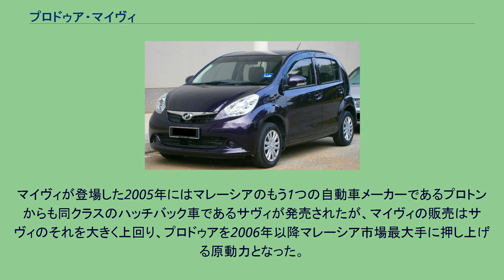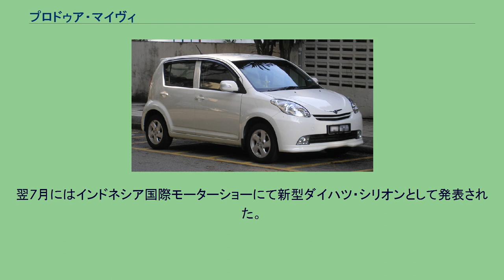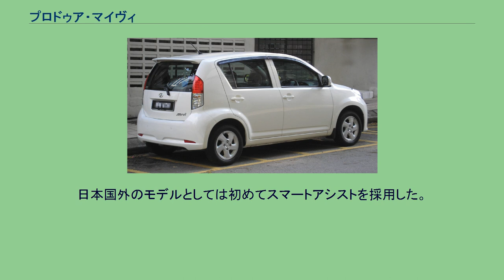プロドゥア・マイヴィ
マイヴィ（MYVI）は、マレーシアの自動車メーカー、プロドゥアによって製造される小型ハッチバック車である。
ダイハツ工業とトヨタ自動車の共同開発車ダイハツ・ブーン/トヨタ・パッソ（3代目以降よりブーンの完全なOEMとなる）をベースとする小型ハッチバック車である。
2005年の発売以来、（2011年5月までに）マレーシア市場で累計487,400台を販売し、2006年から2010年まで5年連続ベストセラー車となっている。
マイヴィが登場した2005年にはマレーシアのもう1つの自動車メーカーであるプロトンからも同クラスのハッチバック車であるサヴィが発売されたが、マイヴィの販売はサヴィのそれを大きく上回り、プロドゥアを2006年以降マレーシア市場最大手に押し上げる原動力となった。
2005年5月発売。
初代ブーン/パッソをベースに開発された。
エンジンは直列3気筒 1L EJ-VE型エンジンと、ベースのブーン/パッソにも搭載される直列4気筒 1.3L K3-VE型エンジンの2種類が用意され、1Lエンジンには5速マニュアルトランスミッションのみが、1.3Lエンジンには5速マニュアルトランスミッションおよび4速オートマチックトランスミッションが組み合わせられる。
特別仕様車の「スペシャルエディション (SE: Special Edition) 」も用意され、専用バンパー、サイドスカート、スポイラーなどが装備される。
マイヴィはマレーシアの自動車雑誌「Autocar ASEAN」のカー・オブ・ザ・イヤー2005/2006を獲得している。
2008年8月22日にはマイナーチェンジが行われ、フロントグリル、フロント・リアバンパー、ボンネット、ダッシュボードのデザインなどが変更された。
同年10月10日にはマイナーチェンジ版のスペシャルエディションも発売され、ヘッドライトにはブラックアウト化が施された。
ただしスペシャルエディションは1.3Lエンジン搭載車のみに用意される。
また、2007年4月からはダイハツブランドでのインドネシアへの輸出も行われており、ベースであるブーンの海外名であるダイハツ・シリオンとして販売されている。
インドネシア以外のシリオンとは異なり、ダイハツのCIを装着しているほかはマイヴィと共通のデザインとなっている。
なお、インドネシア仕様のシリオンは1.3Lエンジンのみを搭載する。
2011年6月16日発売。
2代目ブーン/パッソをベースとするが、エクステリアおよびインテリアはプロドゥア自身によって手がけられ、ベース車とは大きく異なるデザインが与えられている。
エンジンは当初直列4気筒 1.3L K3-VE型エンジンのみがラインナップされ、これに5速マニュアルトランスミッションおよび4速オートマチックトランスミッションが組み合わせられた。
プロドゥアでは月間8,500台の販売を目指すとしている。
翌7月にはインドネシア国際モーターショーにて新型ダイハツ・シリオンとして発表された。
2011年9月には「SE」と「エクストリーム」の2グレードがラインナップに加わった。
いずれもアルザと同じ1.5L 3SZ-VE型エンジンを搭載し、1.3L車とはグリルやバンパーなどのデザインが異なる。
2017年11月16日にフルモデルチェンジ。
従来はブーン/パッソの姉妹車であったが、今回はプロドゥアがデザインを手掛けたオリジナルのスキンが与えられ、車格的にこれまでのAセグメントクラスから一転し、今回よりBセグメントクラスへ昇格する形となった。
日本国外のモデルとしては初めてスマートアシストを採用した。
エンジンは1.3L(1NR-VE)および1.5L(2NR-VE)を搭載する。
2018年2月13日インドネシアで新型ダイハツ・シリオンとして発売された。